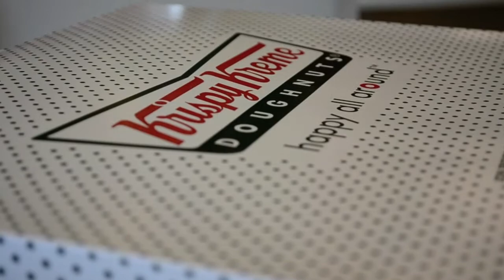december 24, 2011: christmas eve krispy kreme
me & trevor going to krispy kreme on christmas eve!! tradition.
song: i'll be home for christmas by she & him